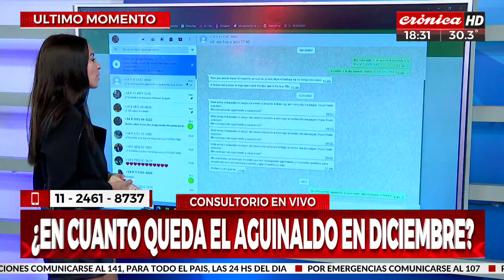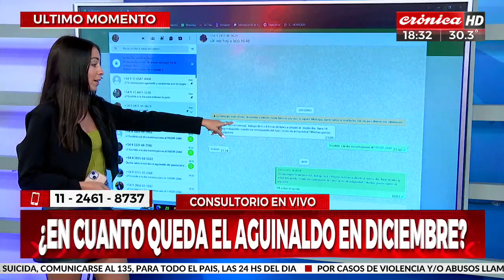Aumento de sueldo para empleadas domésticas: ¿En cuánto queda el aguinaldo en diciembre?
Estuvo en nuestros estudios Mariela Pisano hablando con Esteban Godoy sobre el sector de empleadas de casas particulares con todas las novedades. Además, como siempre, contestó las preguntas de la gente.